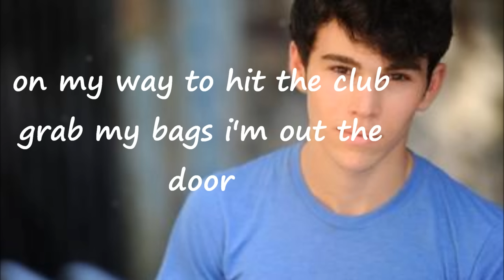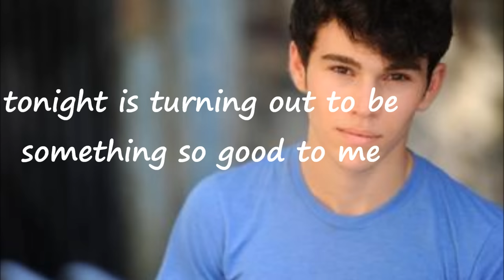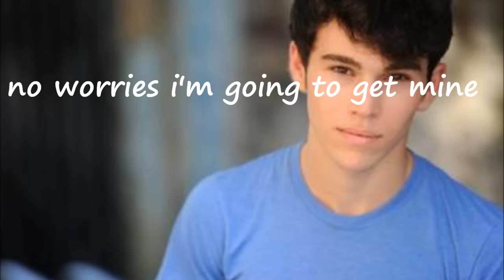max schneider- hands up